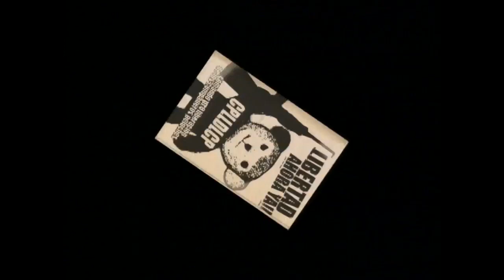Ositos asaltan una micro para robar monedas de $100 | 31 Minutos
Violentos ositos protagonizaron un extraño robo de monedas de 100 pesos a bordo de una micro. ¿Por qué no se llevaron los billetes?

31 minutos | Temporada 2 (2004)

¿Chileno en el extranjero? Conéctate en ⏩🌐